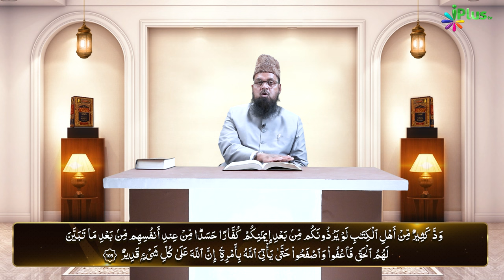Quran Ki Tafsir | Tafseer Ibne Uthaymin Ep 78 | Surah Al Baqrah 2 Ayat No.109 | Shaikh Ansar Zubair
UPI : donateilm@icici